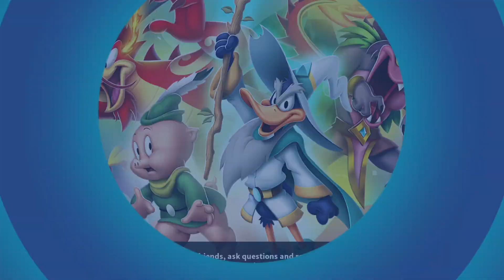Looney Tunes: Mayhem Never Ends! - Gameplay Walkthrough Part 438 (iOS, Android)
Looney Tunes World of Mayhem Walkthrough Gameplay Part 438 and until the last part will include the full Looney Tunes World of Mayhem Game Gameplay on Android/iOS. This Looney Tunes World of Mayhem Gameplay is recorded in FHD on Mobile and will include the full game.

📱APP DESCRIPTION
The wackiness continues in Part 438 of the Looney Tunes: World of Mayhem walkthrough!

Fasten your seatbelts, Toonatics, because we're diving headfirst into another outrageously entertaining chapter in this mobile game. This guide will help you navigate the chaotic world, assemble a team of cartoon legends, and outsmart even the craziest opponents.

Brace yourself for Part 438, where you might encounter:

A zany new in-game event filled with side-splitting challenges and rewards
The chance to unlock a powerhouse Looney Tunes character
Strategic tips and tricks to dominate chaotic battles
A hilarious new storyline that'll have you rolling in the aisles (literally)
Can you handle the ever-increasing mayhem and become the ultimate Toon champion?

Join this wacky walkthrough and conquer the Looney Tunes: World of Mayhem!